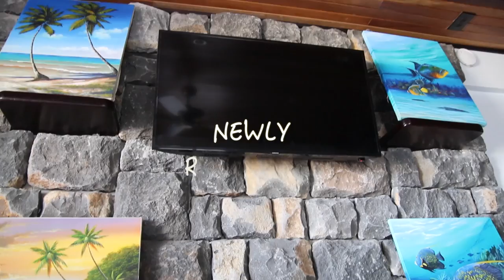The Cloisters Tres Cocos Resort San Pedro Belize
Here's a little video review and tour of one of the newly remodeled rooms at The Cloisters Tres Cocos Resort on the Island of Ambergris Caye. A World Class Scuba Diving Mecca, the barrier reef, the Blue Hole and much more make this island and the town of San Pedro a great destination. Fishing, the island life, great food and the sounds of the ocean are part of the Belizean Experience.